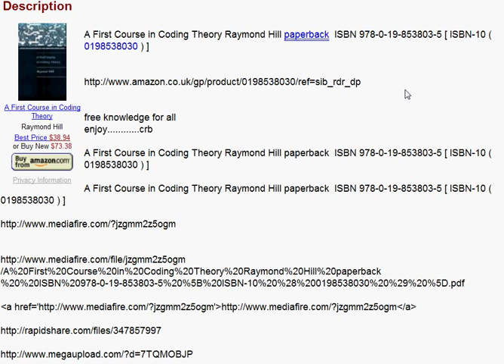A First Course in Coding Theory Raymond Hill paperback ISBN 978 0 19 853803 5 ISBN 10 0198538030